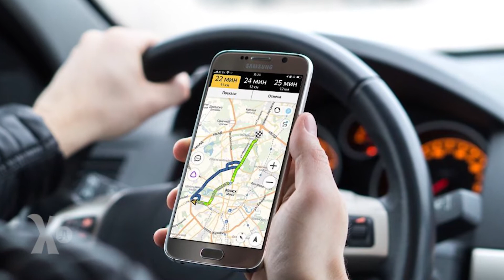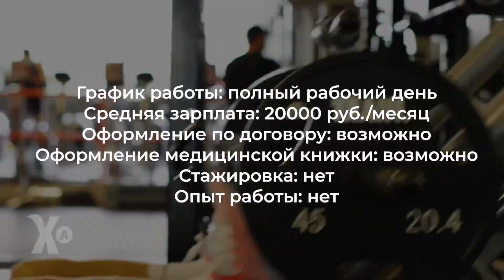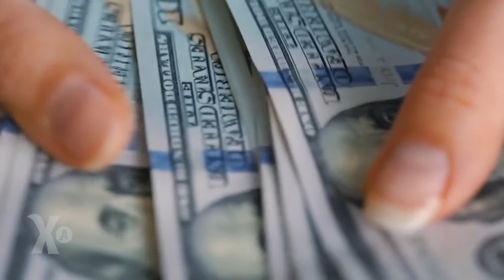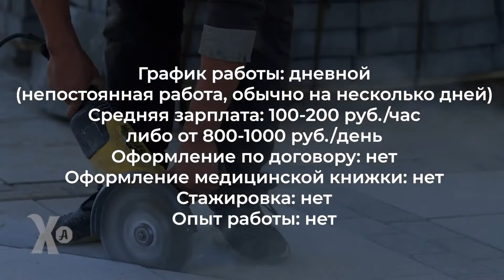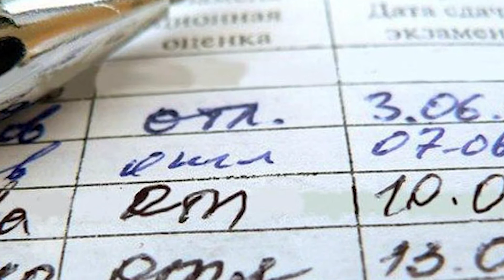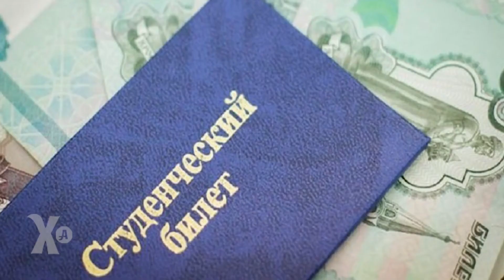Лучшие способы заработка для студентов.Часть 1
20 Лучших Вакансий и Видов Заработка для Студентов. Часть 1

Обещанная ссылка -
Работа в такси. Какой агрегатор ЛУЧШЕ. Яндекс, DiDi, Ситимобил и др.